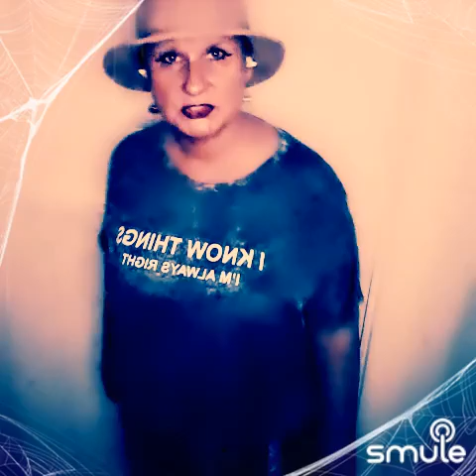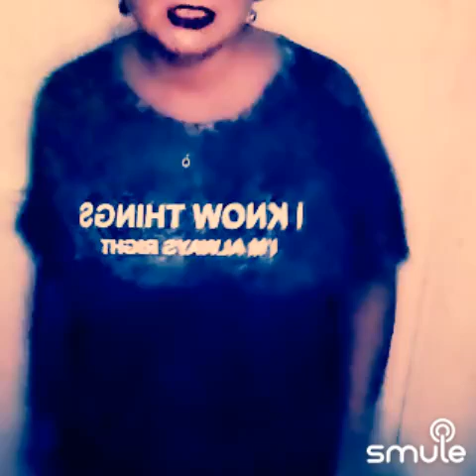Осенние листья - Алла Пугачёва - Cover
Listen to me sing 'Осенние листья' - Алла Пугачёва - Cover on Smule